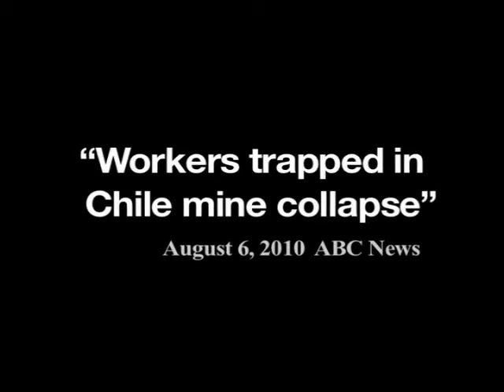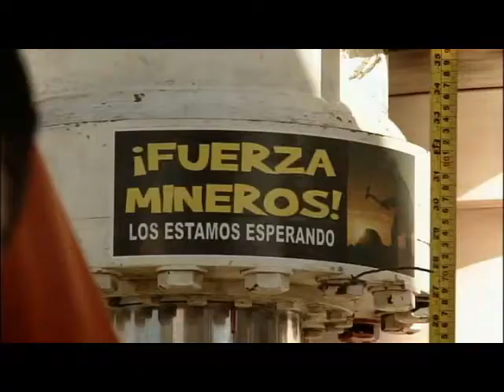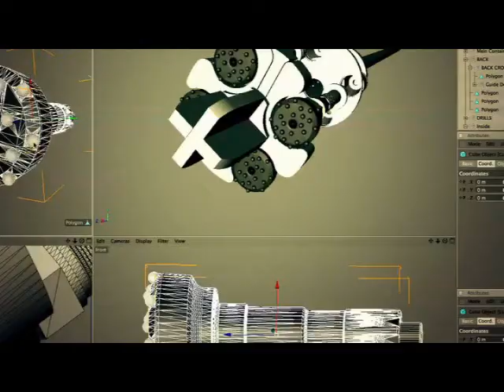Chile Mine Rescue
Relive the Remarkable Chilean Mine Rescue - A Job Story by Center Rock Inc! Join us on an incredible journey back to the unforgettable Chilean Mine Rescue. Center Rock played a pivotal role in this remarkable job story, demonstrating unwavering dedication and innovation.

We Make Rocks Disappear
📍373 Mason-Dixon Hwy, Berlin, PA 15530